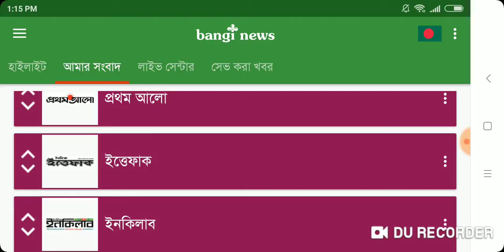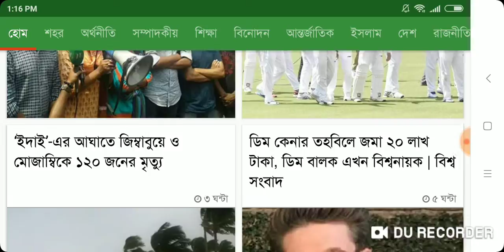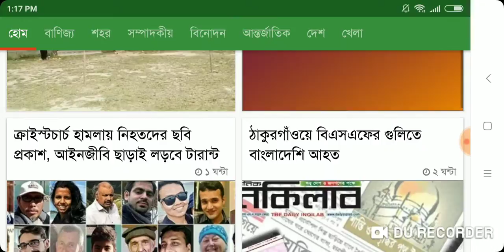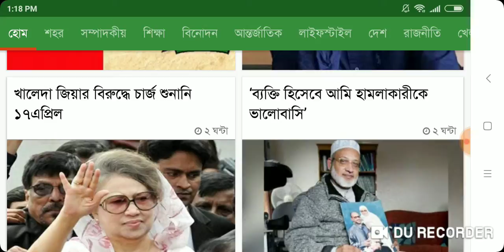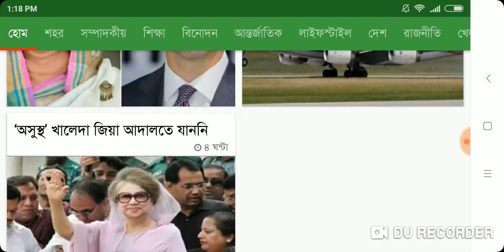সন্ধ্যার বাংলা সংবাদ "Evening" News Headlines 18/03/2019 in Bangla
সন্ধ্যার বাংলা সংবাদ Bangla News Headlines 18/03/2019 Evening, Prothom Alo, The Daily Ittefaq, Daily Inqilab, Jugantor